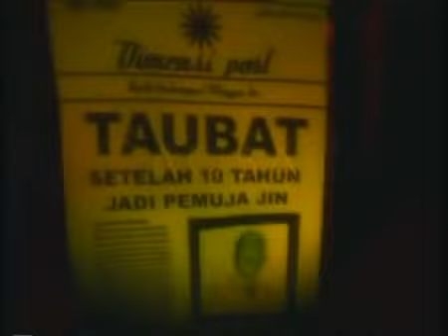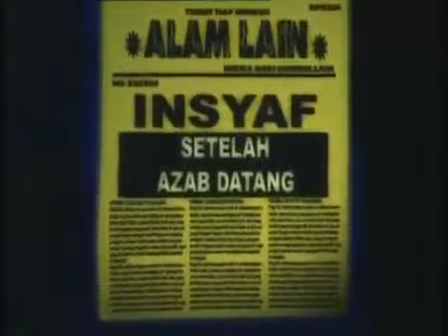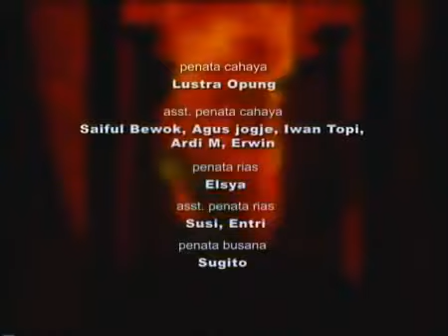FTV Hidayah - Ibu Ku Tidak Sayang